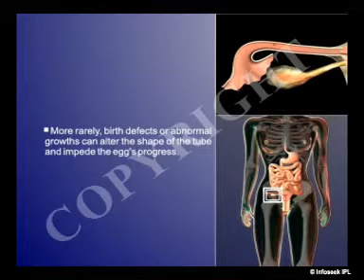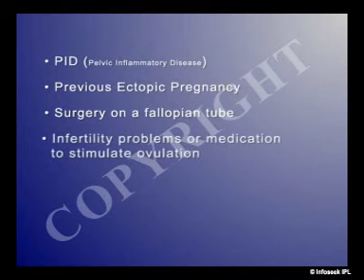Ectopic pregnancy - causes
Dr Malpani